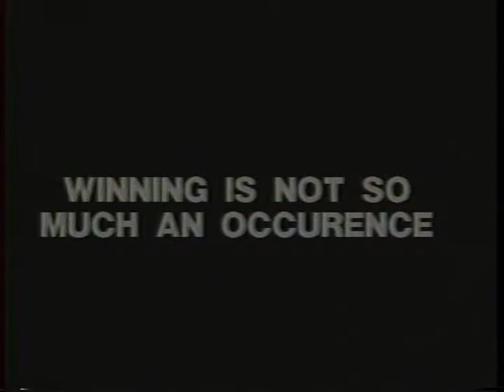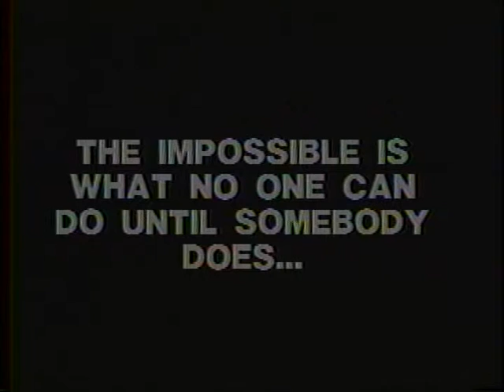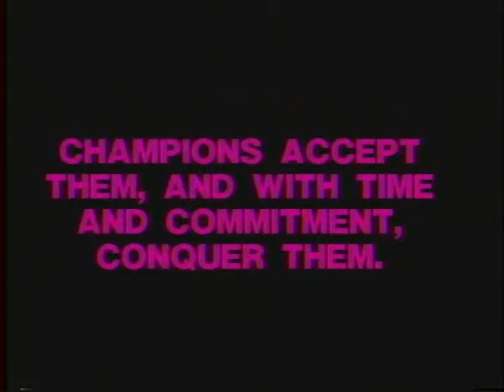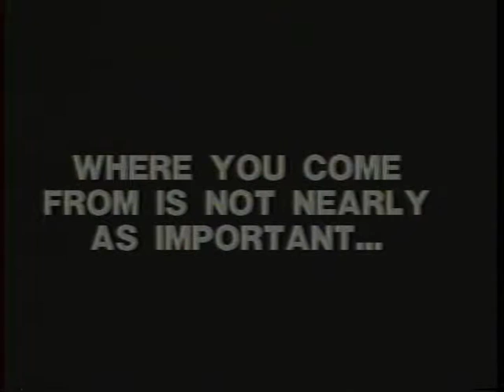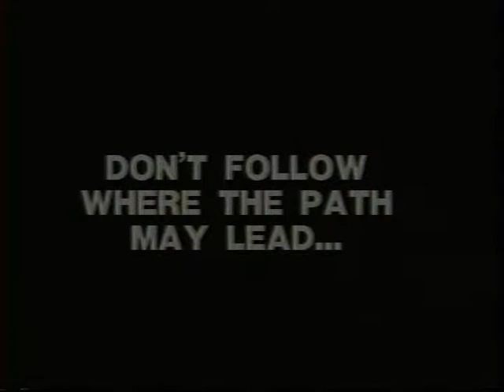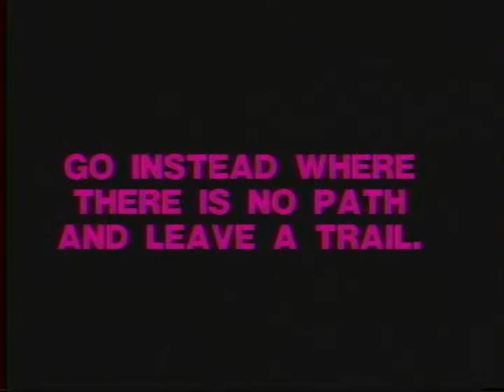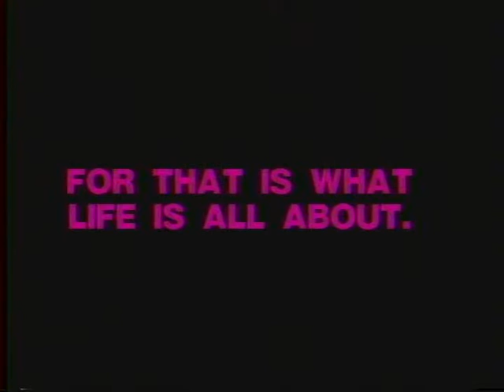OSU Highlight 86